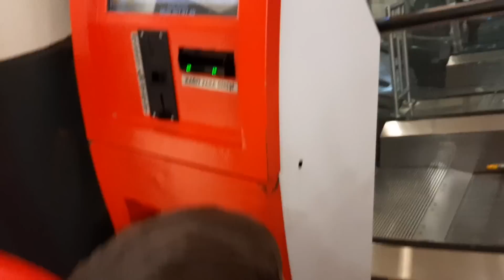Efe yağmurda ıslanmamak için yeni kırmızı şemsiyesini okula giderken kullandı.